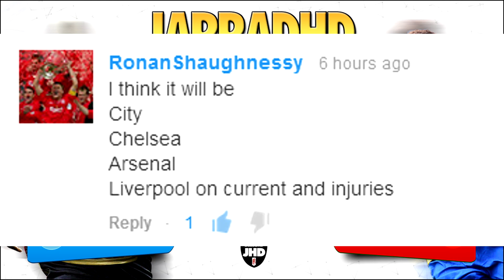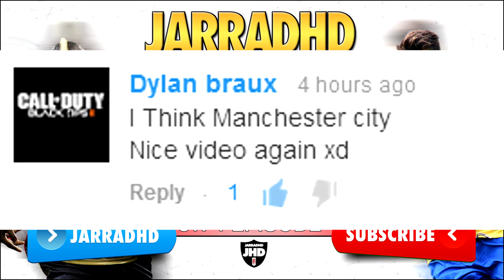FIFA 14 Arsenal Career Mode | S1 E6 | From Paris with Love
Can we get 20 likes to see another episode soon?
Welcome to episode #6 of my FIFA 14 Next Gen Career Mode series with Arsenal!